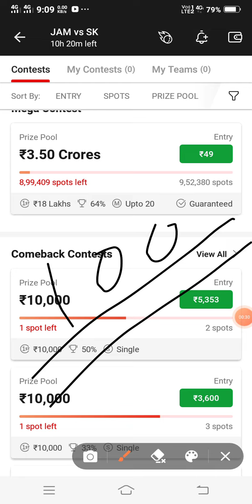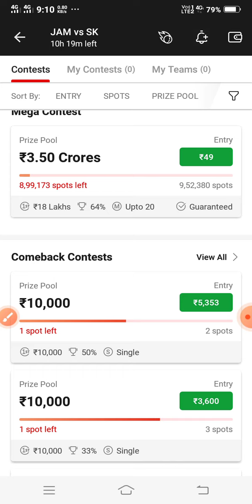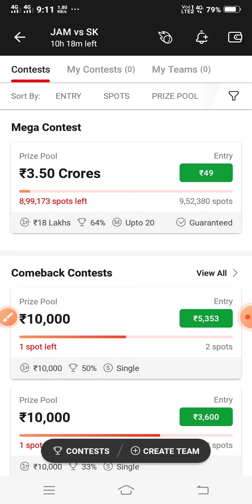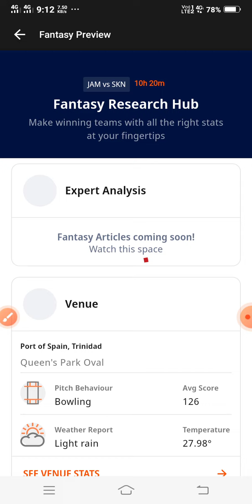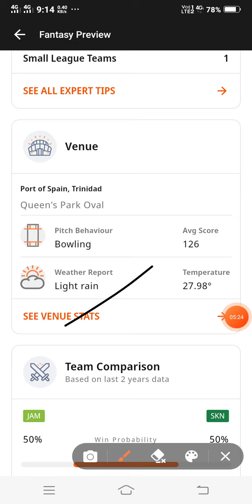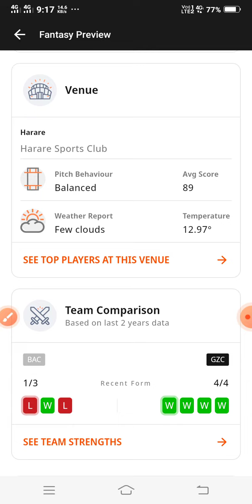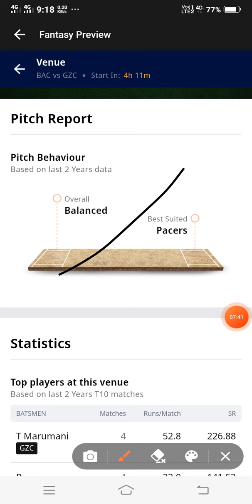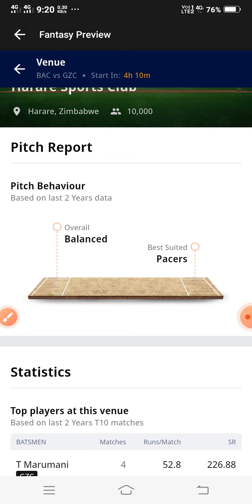Dream11 Winning Trick! Dream11 Kaise Khele! Dream11 Team Of Today Match! Dream11 Team Kaise Banaen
Cover Topic:-

dream11 winning
dream11 tricks
dream 11 winning tricks
dream11 winner
dream 11 winning trick today
dream11 team
dream11 app se paise kaise kamaye
dream11 kya hai kaise khele
dream11 team
dream11 se paisa kaise kamae
dream11 team
dream11 se paisa kaise jeete
dream11 tips and tricks
dream11 me team kaise lagaen
dream11 team today
dream11 me team kaise create karen

The game involves the potential for financial risk and can be addictive.  Please play responsibly and at your own risk.